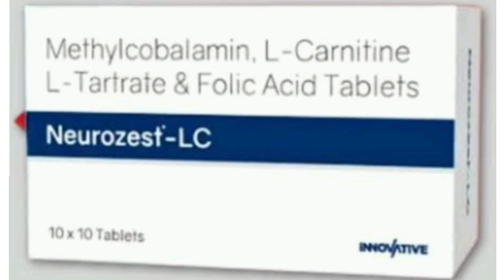Neurozest LC Tablets Methylcobalamin, L-Carnitine L-Tartrate & Folic Acid Tablets